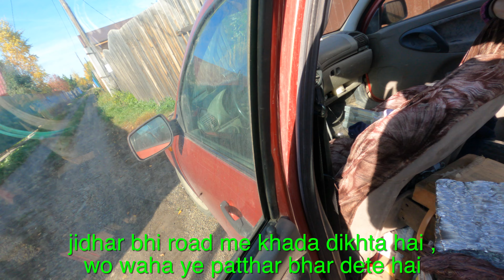Russian Mushroom Hunting Tradition Explained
in this video "My friend Toma took me to show the Russian tradition of mushroom hunting."
Music Used
best i can by blue Wednesday